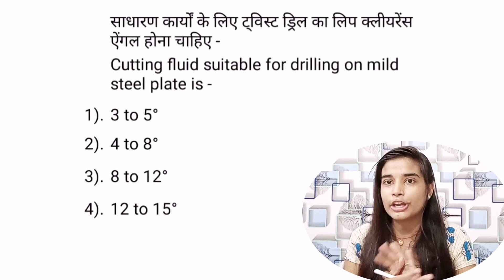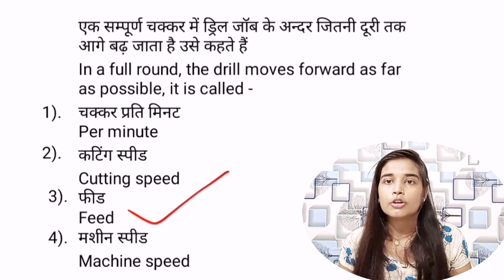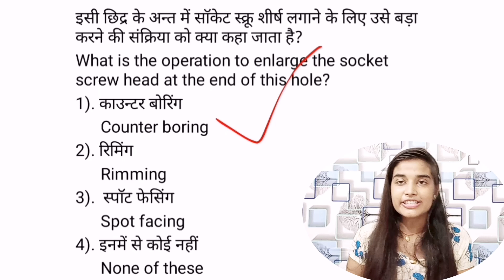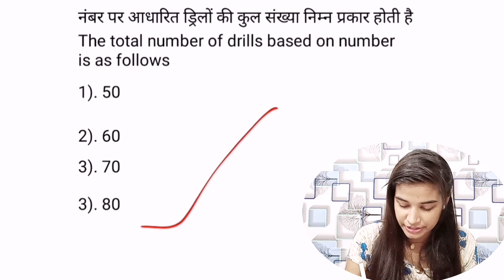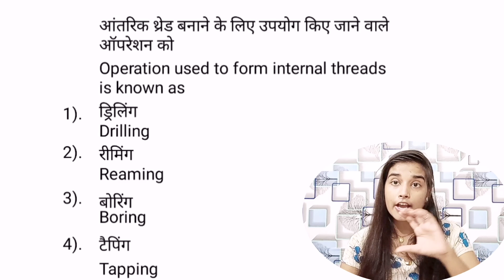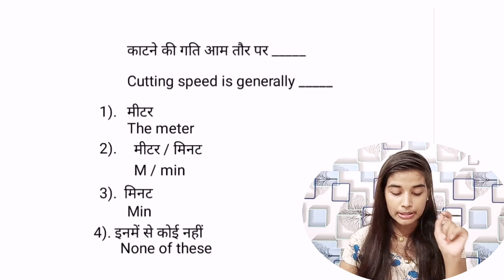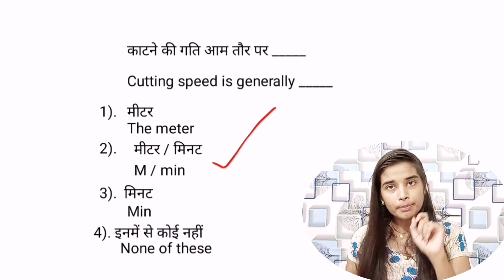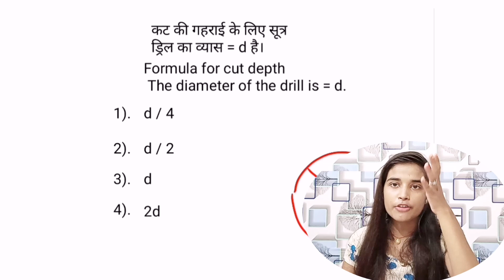FITTER MCQ |FITTER TRADE THEORY|IMPORTANT MCQ FOR NCL|MISSION NCL|ONLINECLASSESBYPRIYA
hello aspirants we are back with new video of fitter mcq . in this video you will learn fitter mcq important for all gov exam and also for mission NCL.watch full video and if you are satisfied with the content please